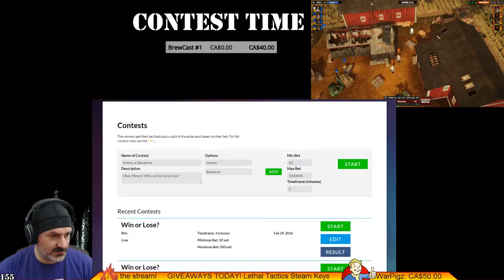I am Lethal. I am Tactics. | LethalTactics Livestream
Played Lethal Tactics with Steven from Skybox Labs and the mighty Baxatron! -- Captured from my Twitch stream.